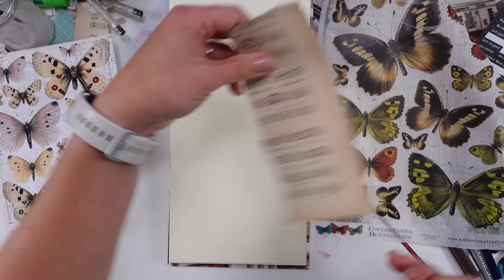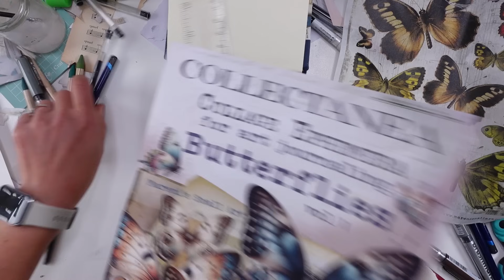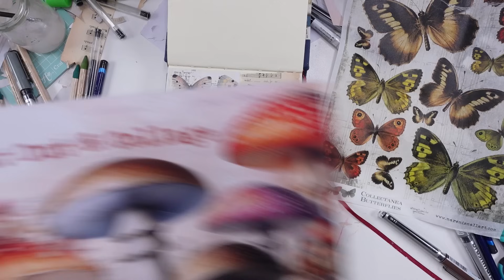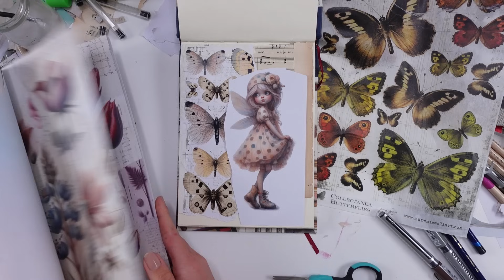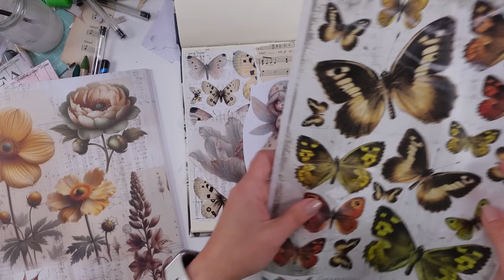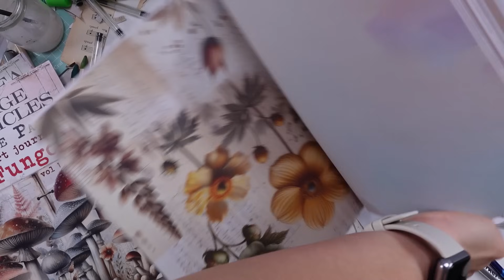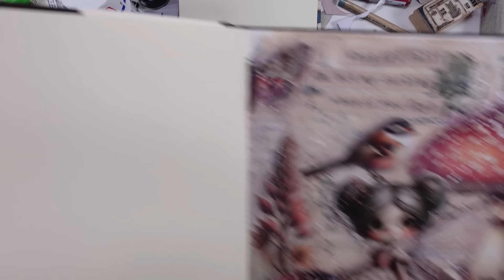Feels like FAILURE... 😔 - page out of my comfort zone - would you agree ???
All of my Collage Books are available worldwide on every Amazon store !

SUPPLIES:
A4 Journal Book - Strathmore 400 Watercolour Hardbound